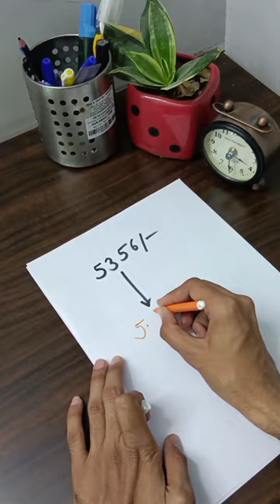MBBS fees in AIIMS ,almost FREE😱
Thanks for clicking on this video guys.
This is Natwar Singh, Currently 2nd year MBBS student at AIIMS Jodhpur.
I cleared Neet 2021 with 676/720 marks(OBC).
keep supporting ❣️❣️❣️